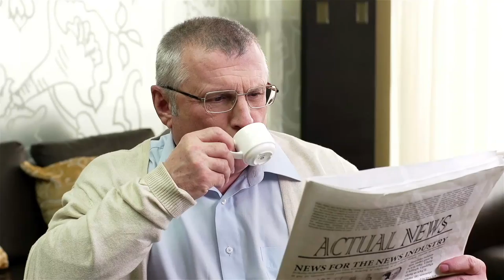Men video kote tifi 14ans ap esplike kijan yon granmoun 71ans abizel li te ka pitit pitit li sa fe